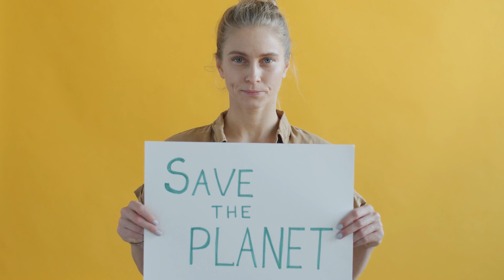A time-lapse of a beautiful landscape [Royalty-Free Music. Free Download at strk.in/gLPotQ]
🎶🎥 The dreamy and uplifting elements of the soundtrack would fit well with the peaceful and natural scenery of a time-lapse video. The soft house and electronic genres would also add a modern and refreshing touch to the video. 🌟 Do you feel the harmony? If the soundtrack vibes perfectly with our video's theme, show your love with a 👍 Like! If not, let us know by hitting the 👎 Dislike. Your feedback shapes our tunes and views!

00:00:00 Pollution in the Ocean
00:00:22 Exploring Empty Beach in Algarve Portugal
00:00:45 Enchanted Forest
00:01:08 Woman Portraits
00:01:31 Wind Farm at Sunrise Aerials
00:01:53 Icebergs from Above